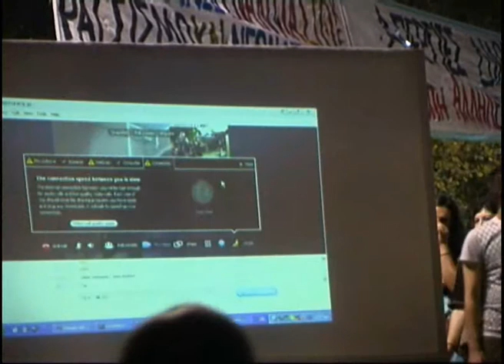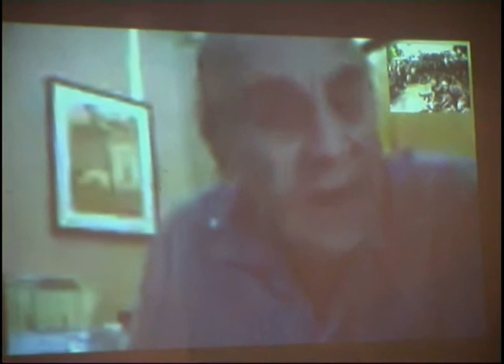Gustavo Esteva 1 - 7.7.2011